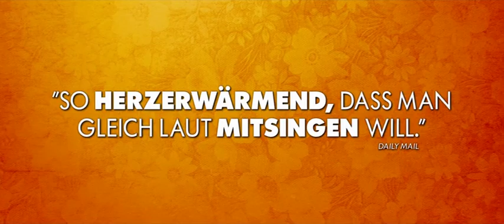Song for Marion | Trailer (English)